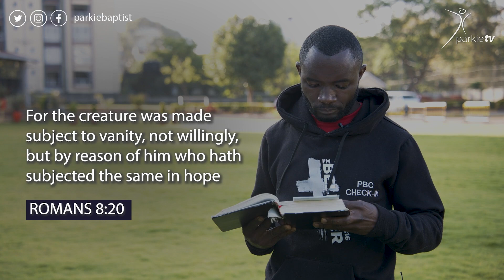COMMISSION THURSDAY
This is the Commission Thursday where we emphasize on missions. Our message is that every believer is a witness and has a message that the whole world has been waiting for to testify about Christ and His goodness to the life of the believer.